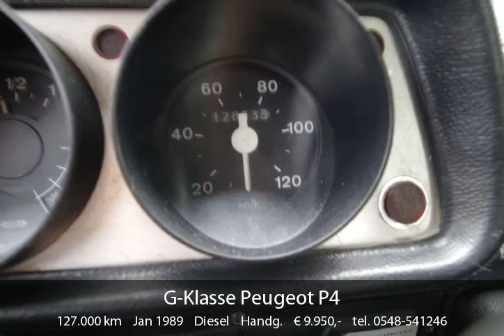Mercedes-Benz G-klasse Peugeot P4 (bj 1989)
Bijzonder zeldzame Peugeot P4 in Depannage uitvoering (licence de Mercedes-Benz)

Prijs: € 9.950,-

Tellerstand: 127.000
Bouwjaar: 1989
Brandstofsoort: Diesel
Carrosserievorm: Terreinwagen
Aantal deuren: 2
Aantal cilinders: 4
Kleur: Wit
Asconfiguratie: 4x4
Bekleding: Stof
Boekjes: Aanwezig
Kenteken: IMPORT

Opties: incl boekjes, lier, onderhoudsboekjes aanwezig, radio voorbereiding, trekhaak, vierwielaandrijving (4x4), zeer mooie en technisch goed onderhouden automobiel

G-Zuna
Smalendijk 2
7466PM Zuna